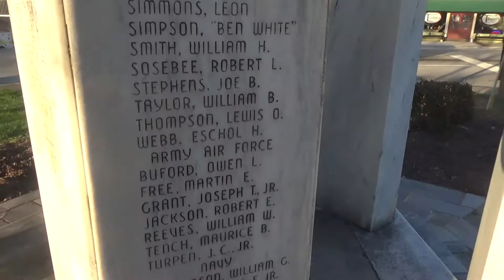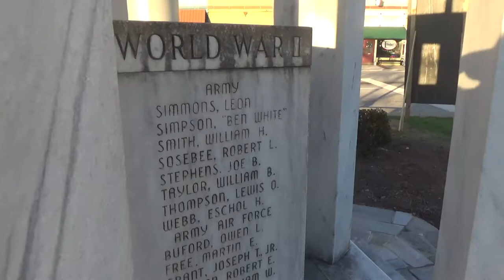Hide & Seek with T1StoneforgeMystic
Honey, it isn't much of a game of Hide and Seek if you tell me where to hide. lol

Thanks to our patrons:
Benedetto Diab